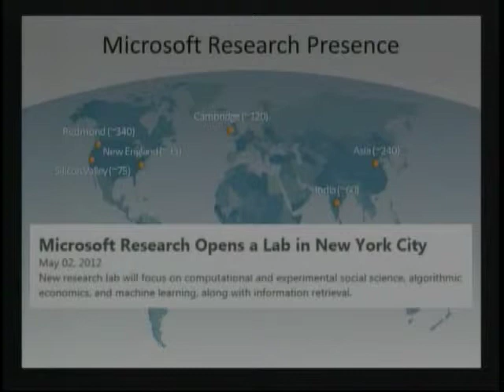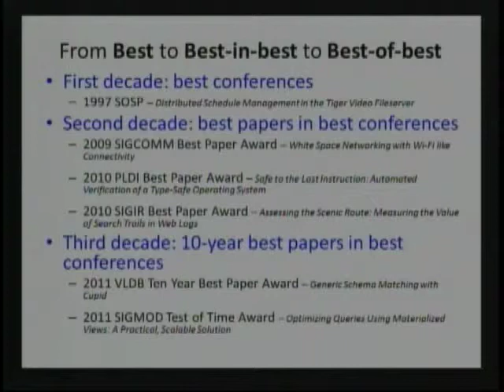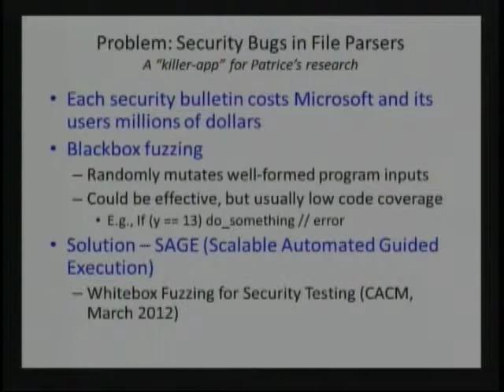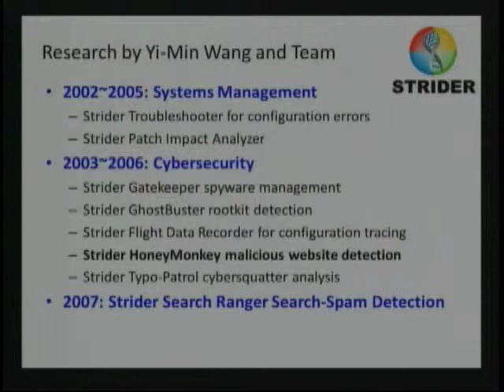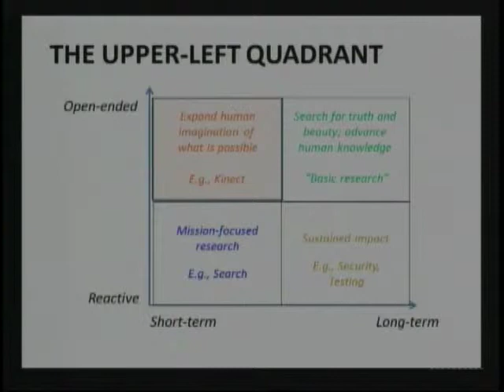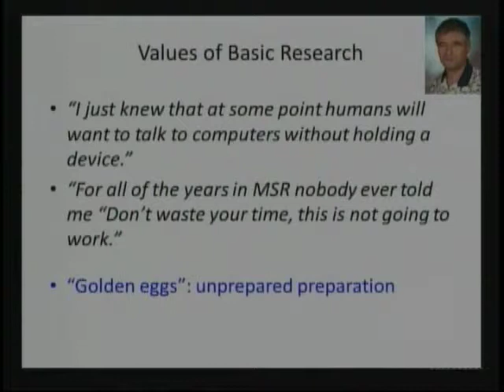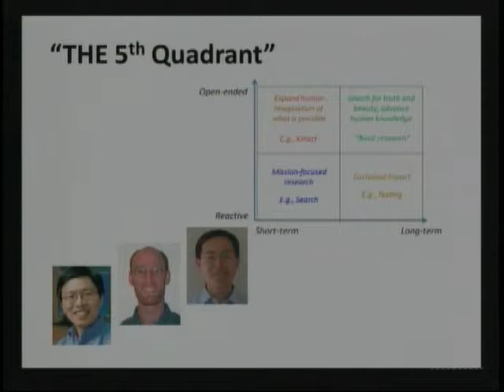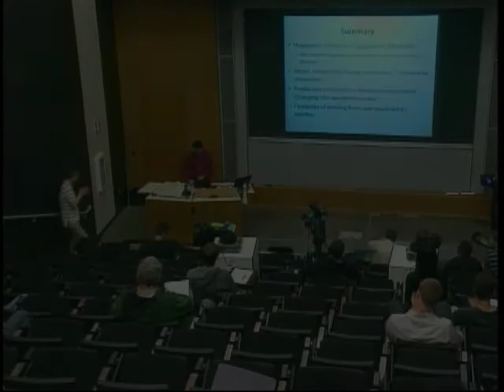UWEE Research Colloquium: May 29, 2012 - Yi-Min Wang, Microsoft Research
"Having Fun, Taking Risks, and Changing the World at Microsoft Bldg. 99"